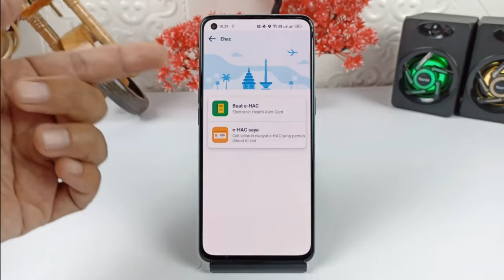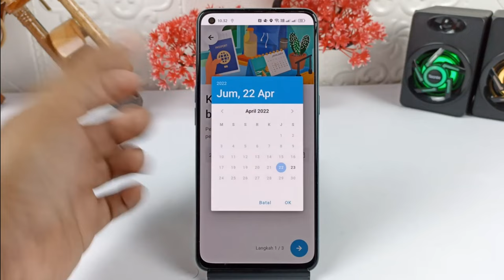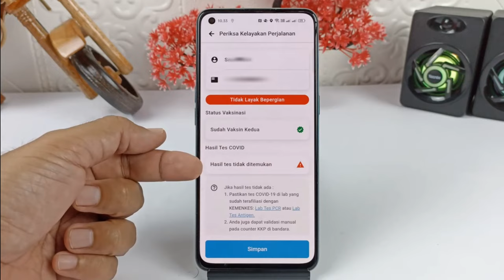Wajib Tahu ! Cara Membuat e-HAC Di Aplikasi Peduli Lindungi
Hai semuanya, sebentar lagi musim mudik akan tiba,dan pemerintah mewajibkan buat kita yang ingin mudik untuk membuat kartu
peringatan kesehatan atau e-HAC di aplikasi peduli lindungi.

Terimakasih